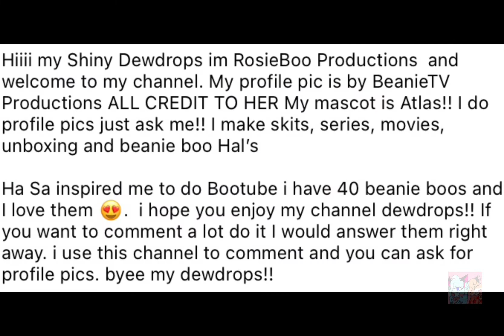Mep parts, Entries, And Edits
I Made Edit’s For￼ These People

And oh btw I’m back!! 💗

BYEEEE 🦋🌻🍉